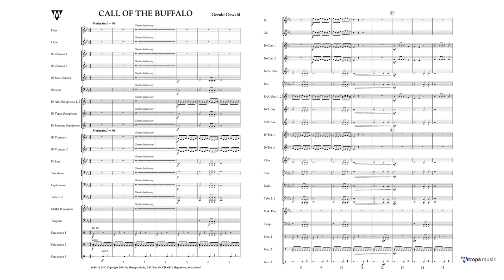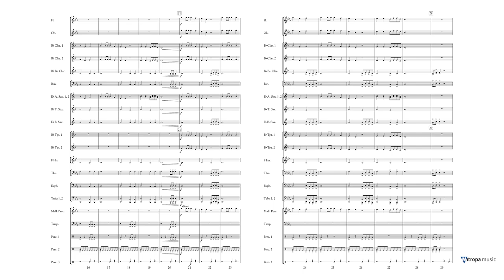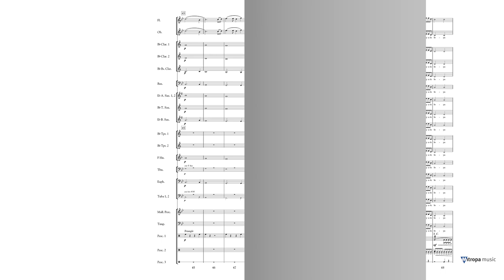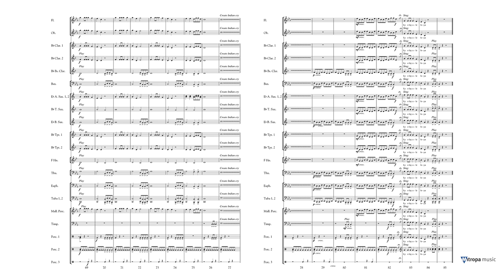Call of the Buffalo – Gerald Oswald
Mitropa Concertwork Series Grade 1,5 – Duration: 03:15

In this work, the composer Gerald Oswald tells of the song and dance of the medicine man Buffalo. His songs and the sound of the drums are heard far off on the prairie. This ceremony serves to give thanks to Buffalo, who ensures the survival of the tribe.
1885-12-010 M